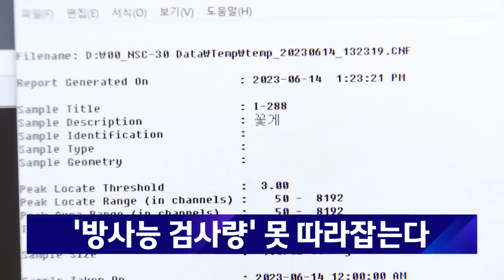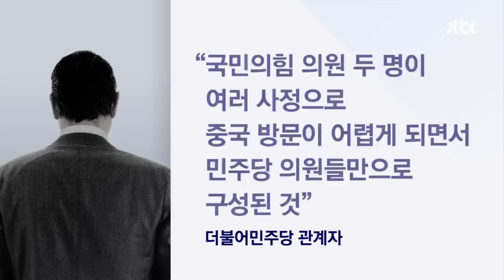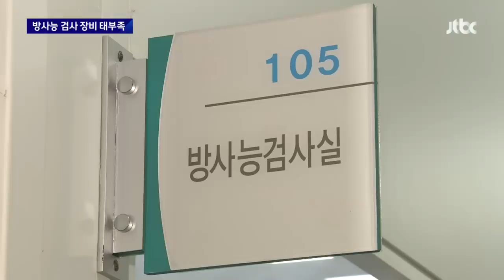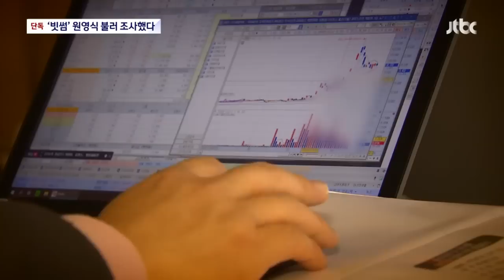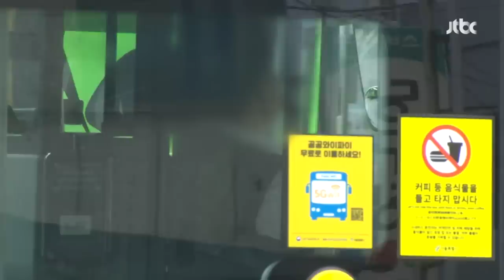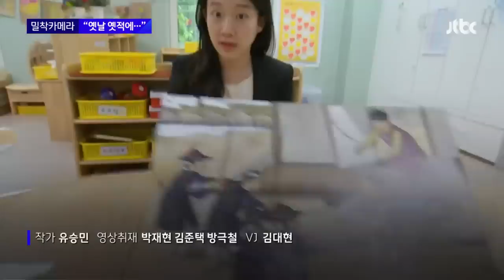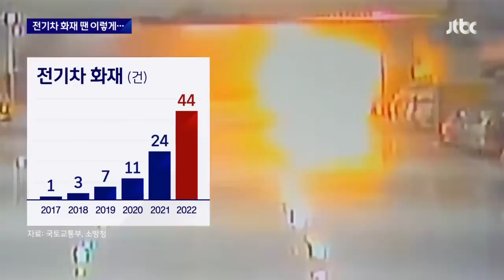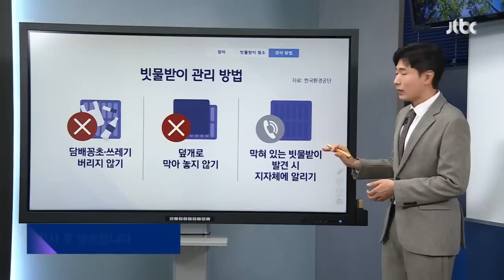[다시보기] 뉴스룸｜'하한가 폭탄' 뒤엔 투자카페 운영자…제2의 라덕연 사태 터지나 (23.6.14) / JTBC News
0:00 '하한가 폭탄' 뒤엔 투자카페 운영자…제2의 라덕연 사태 터지나
6:42 '싱하이밍 사태' 속 민주당 의원 7명 추가로 중국행
12:06 오염수 방류되면 의뢰 쏟아질 텐데…방사능 검사량 '못 따라잡을 판'
14:23 비틀스, 27년 만에 신곡 발표?…AI가 되살린 '존 레넌' 논란
17:39 검찰, '빗썸 돈줄 의혹' 초록뱀그룹 원영식 회장 불러 조사했다
24:06 "너 아는 검사 있어?"…버스기사 뺨 때리고 승객들에 발길질

6월 14일 (수) JTBC 뉴스룸